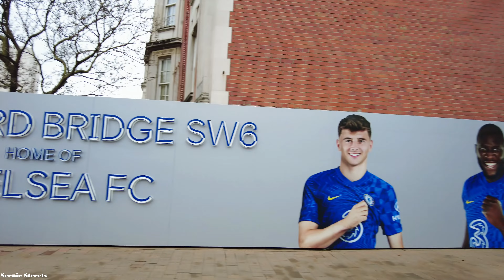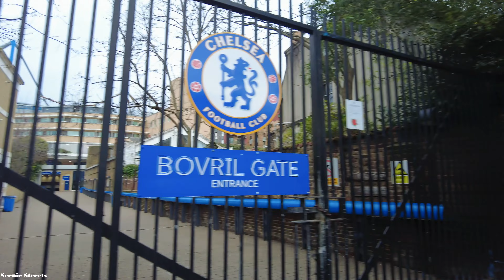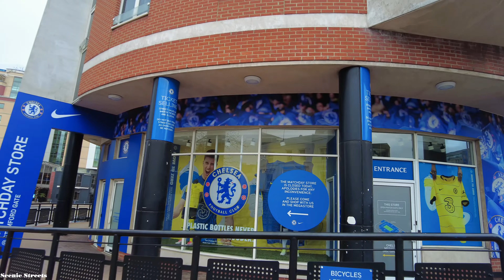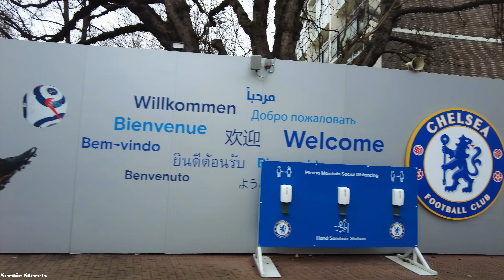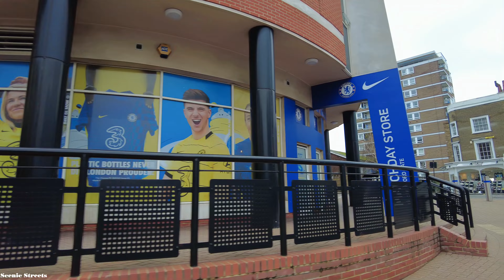[4K] London Walk - ⚽ Exploring Stamford Bridge (Chelsea FC) and Old Kings Road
Our walk today is on the borders of Chelsea and Fulham in West London.   We start off on the Fulham Road walking east and viewing the main gates to Stamford Bridge football stadium the home of Chelsea FC.  We then walk south to the Old Kings Road where there are various shops, pubs and cafes.

Filmed on:  2.40pm, 30 December 2021
Temperature:   13°C/55°F
Filmed in:   4K 30 FPS

Distance walked:  1.5  km /  0.9 mile

00:00 – Fulham Road
02:20 – Britannia Gate  (Chelsea FC)
03:40 – Fulham Road
07:00 – Stamford Gate  (Chelsea FC)
10:05 – Fulham Road
12:30 – Holmead Road
16:00 – Kings Road
21:35 – Edith Row
23:00 – Michael Road
23:50 – Waterford Road
24:40 – New Kings Road